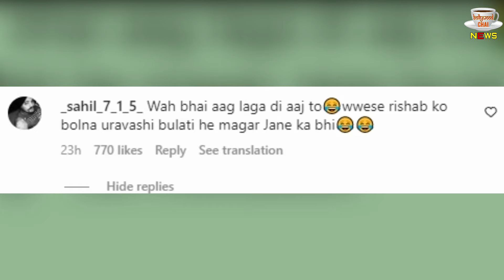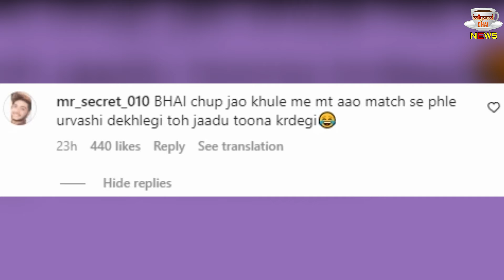Fans Trolling Urvashi Rautela And Said Rishabh Pant- 'Bulati Hai Magar Jane Ka Nahi'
Fans Trolling Urvashi Rautela And Said Rishabh Pant- 'Bulati Hai Magar Jane Ka Nahi' | Uravshi Rautela And Rishabh Pant | Urvashi rautela At Australia With Rishabh Pant | Urvashi rautela And Rishabh pant Controversy Explained

Editor :-Shadik